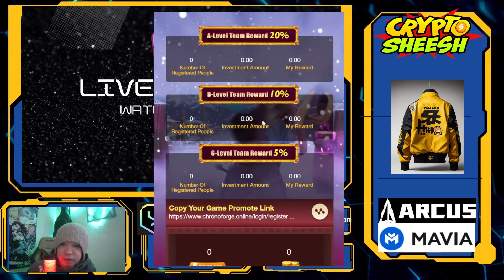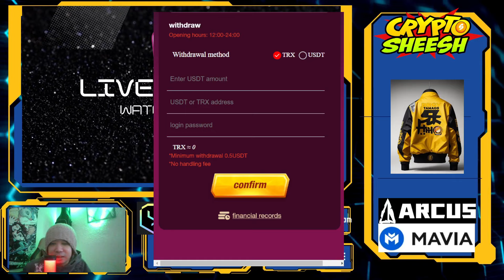Chronoforge Online | Paldo or Scam?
✅Nahuli ka ba sa XPET at BPET? eto bago! Mining sa Telegram

Join to my social groups!